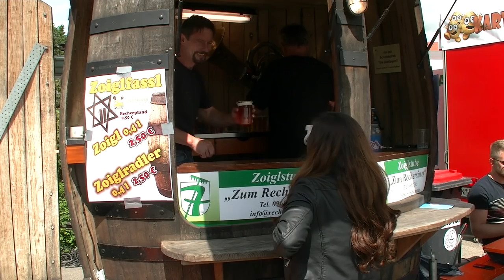Die Foodtruck-Schlemmermeile in Weiden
Kamera/Schnitt: Jürgen Masching